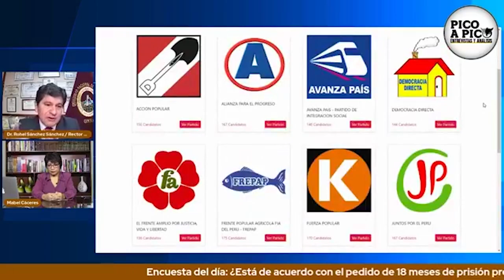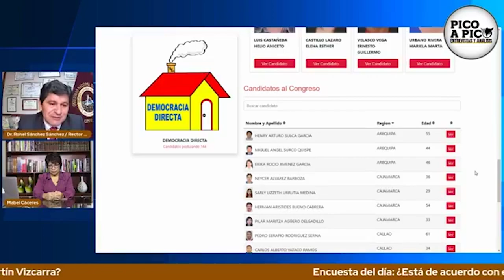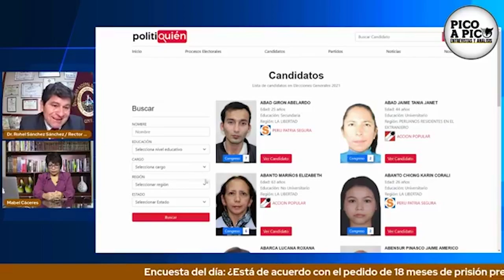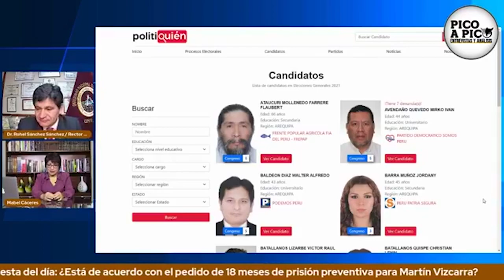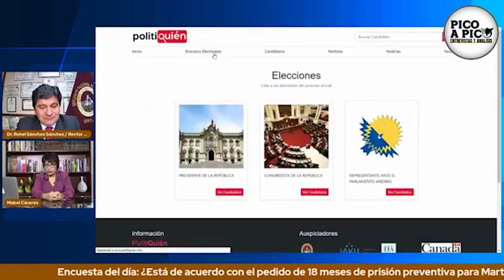Rector de la UNSA explica detalles de la investigación que realiza el Ministerio Público.